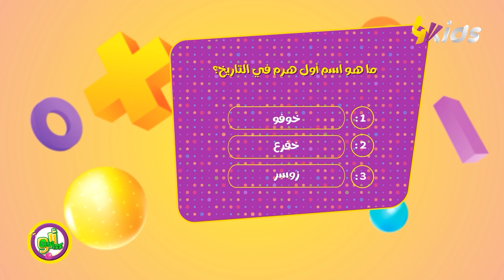ماهو اسم أقدم هرم في التاريخ ؟ شاركونا إجاباتكم في التعليقات